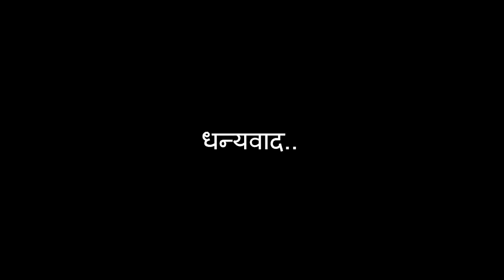Bollywood Birthday in June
Happy Birthday Bollywood in June Month
List of Famous people who are celebrating birthday in June. (Indian Celebrities). here is a list of Bollywood celebrities born in June month.